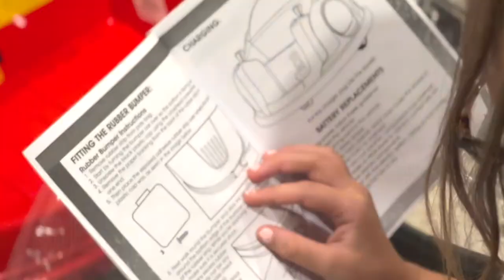Ep. 1: Unboxing an Indoor Bumper Car (for Babies)? | The Shelton Squad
The Shelton Squad had Sams.com ship us an indoor bumper car (for babies)? Maddox got her own "stranger things" theme song and the unfolding events got a little wild. We're glad you're here to watch along. Let us know if you'll be getting one of these Xootz bumper cars from Sams too!